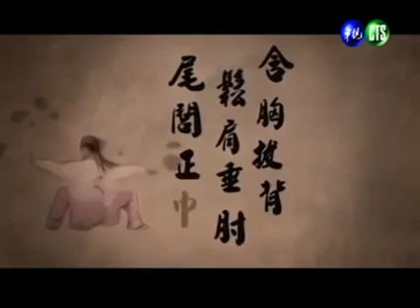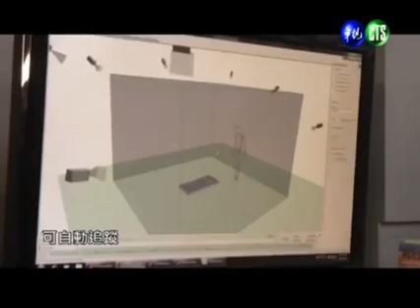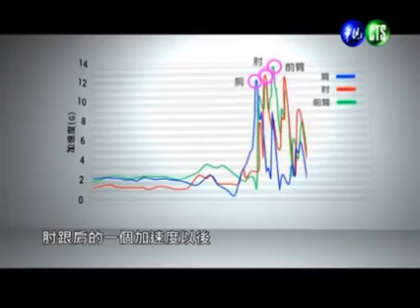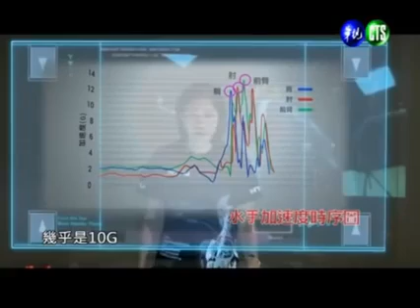GM Liu, Chang-I Feeding Crane Thunder Power Lab testing 中國功夫食鶴拳—劉長益大師雷公勁科學測試